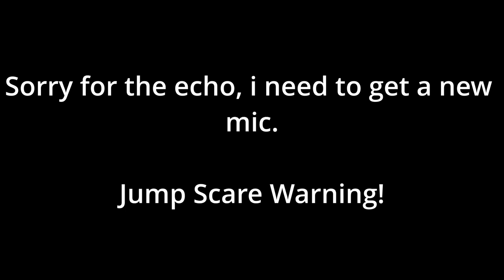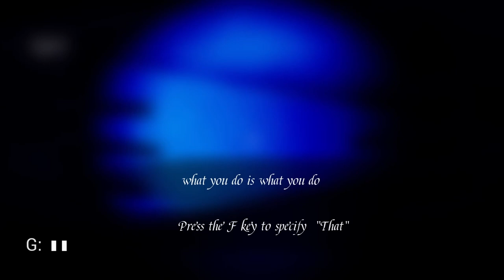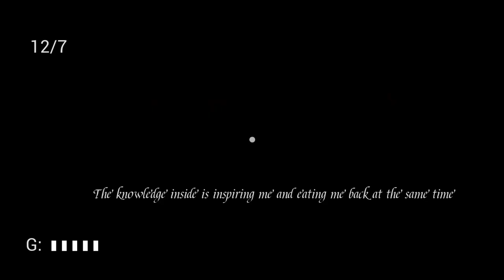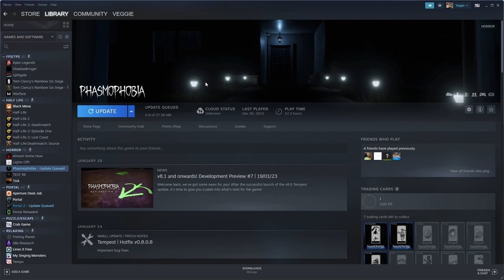This game is CRAZY - TICK EP 1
Need to get a new mic